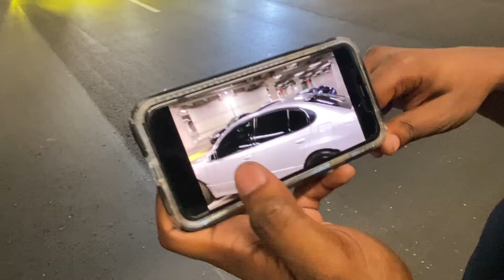Lexus/Toyota Gang - IS300 GS300 GT86 Meetup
In this video, we meet up with some of the homies.

Merch coming soon!